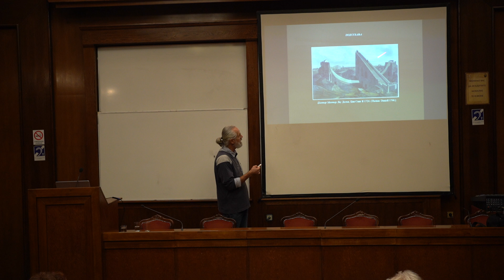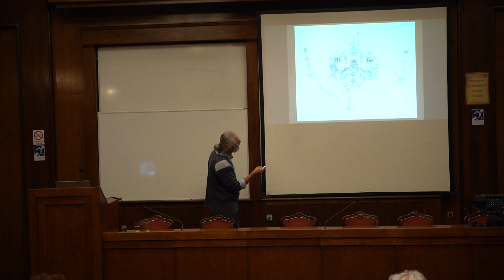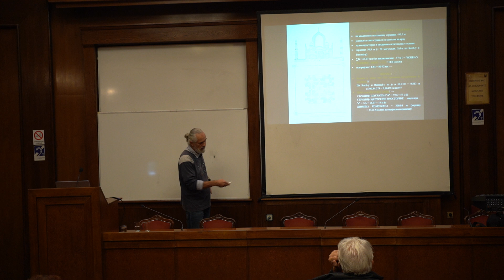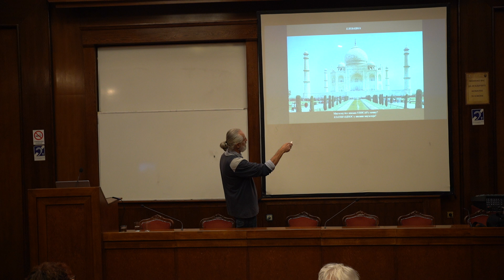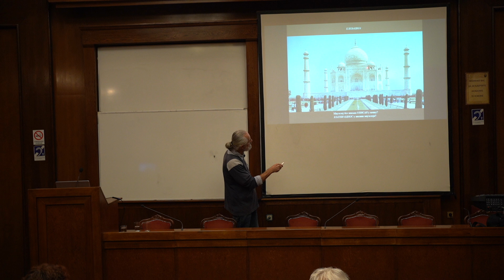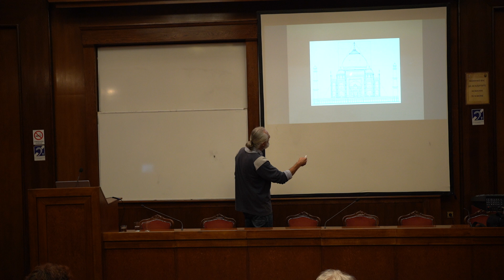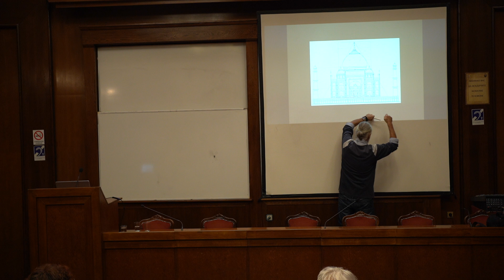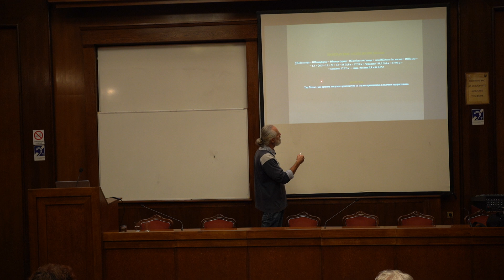Klasična arhitektura - projektovanje: TADŽ MAHAL IV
Treće predavanje iz Ciklusa od tri predavanja, održano 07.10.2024. godine u Kolarčevoj zadužbini, Mala sala